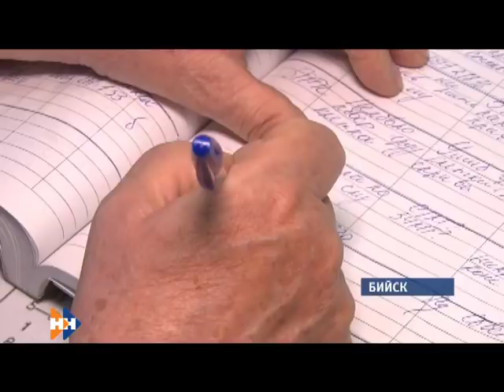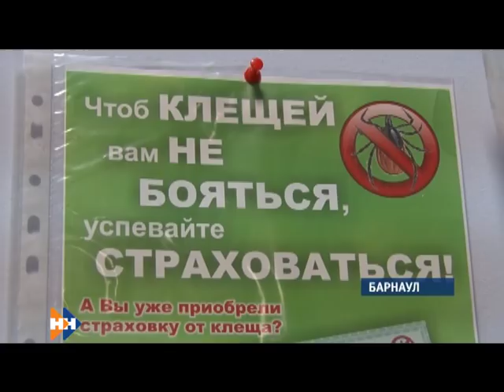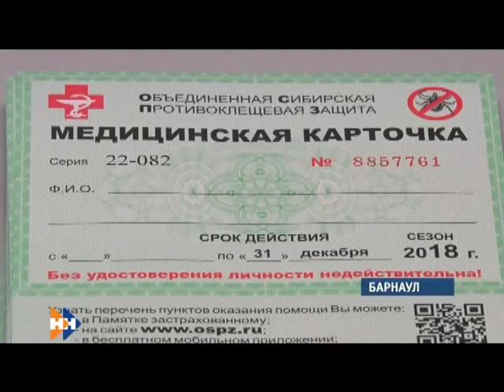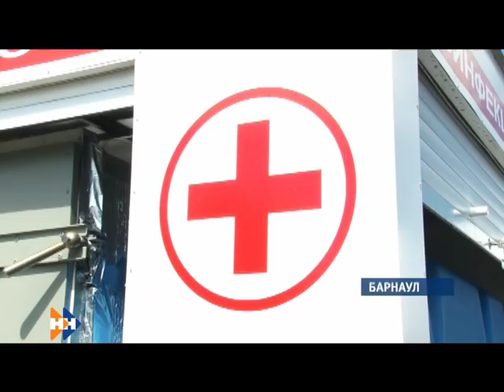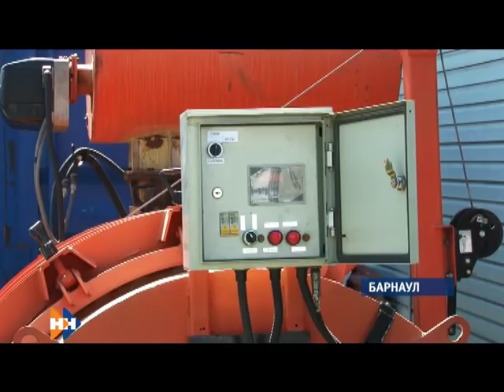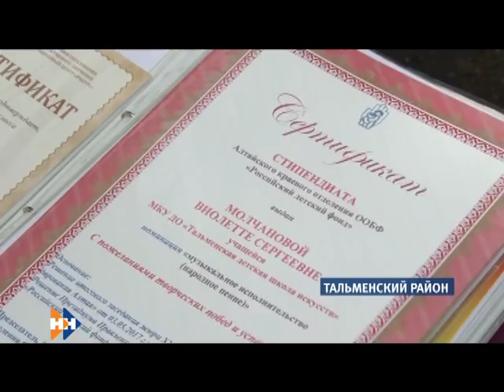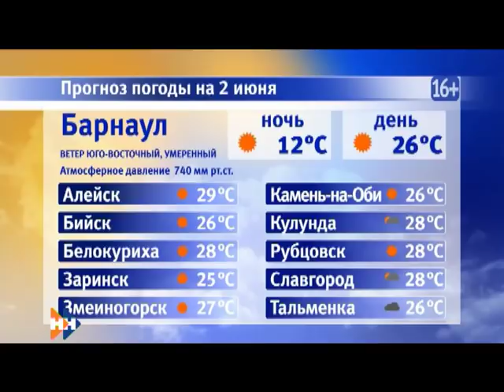Информационная программа «Наши Новости». 01.06.2018. Вечерний выпуск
Смотрите в выпуске:

• Полный зал чиновников, депутатов и журналистов. Как прошло первое знакомство региона с врио губернатора края Виктором Томенко?
• От песен Шаинского до шахматных турниров под открытым небом. Алтайский край отпраздновал день защиты детей;
• Главный хоккейный трофей.  Кубок Гагарина впервые прибудет на Алтай.